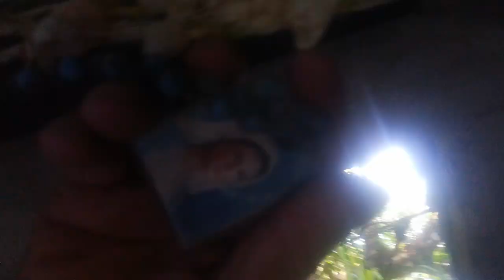ANG TALINGHAGA TUNGKOL SA TUSONG KATIWALA LUC. 16:1-13